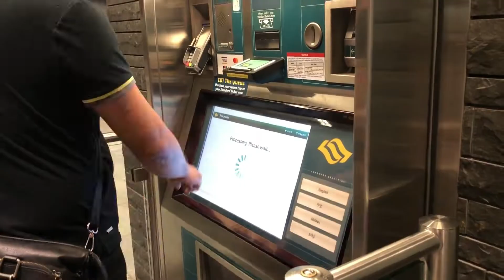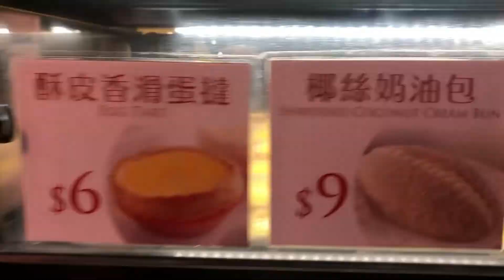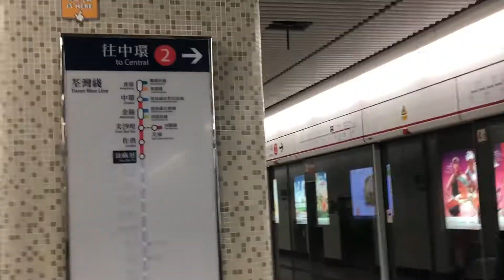PJ TRAVEL 2018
2018 was a hectic year for me, How did I end up a not bad Production in my career and at the same time travelled different countries.

I’ll share to you guys my compiled travelled last year.

If you are interested to know the Itinerary and details here’s my
Instagram and Facebook Personal Blog

Cheers to more Travel

Peejaytaguimacom